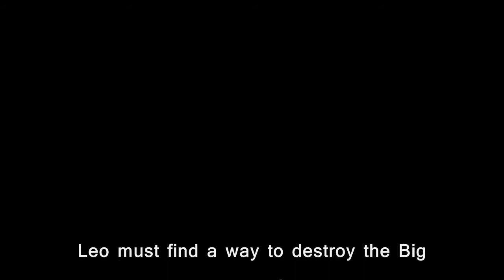Zone of the Enders - Epi 12 / 20 [ADA gets VACCINE]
After heroic actions. We try to get ADA to her manufactory site!

What's with that Raptor? Forget it, must get Vaccine to ADA NOW!

ENJOY!! (AGamerOblivion)